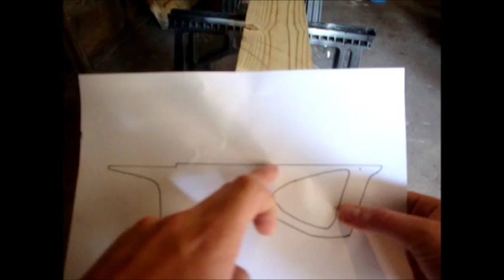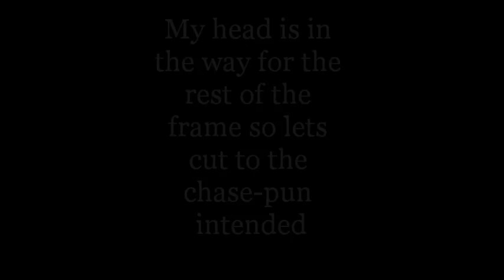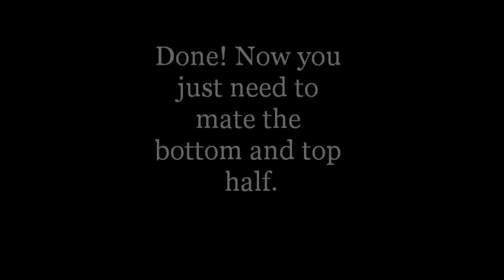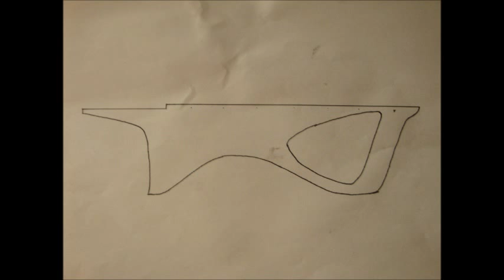how to make your own stock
***SAME PRINCIPLES APPLY TO REAL WEAPONS-THIS IS AN AIR CANNON